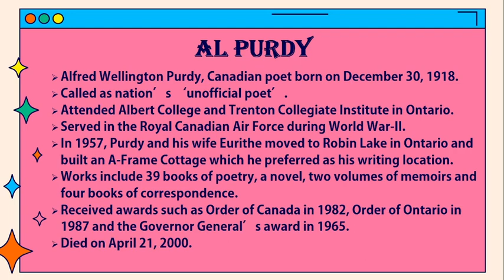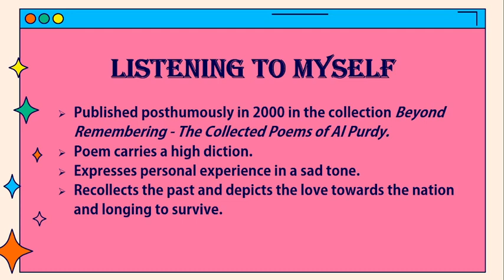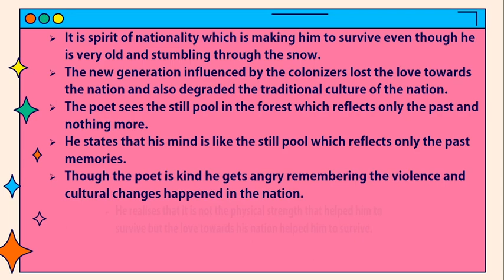Listening to Myself by Al Purdy / Summary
Listening to myself
• Published posthumously in 2000 in the collection Beyond Remembering - The Collected Poems of Al Purdy.
• Poem carries a high diction.
• Expresses personal experience in a sad tone.
• Recollects the past and depicts the love towards the nation and longing to survive.